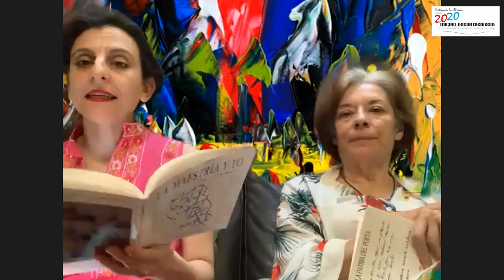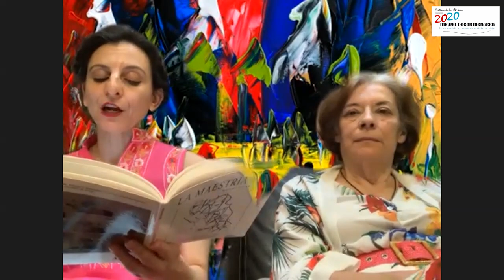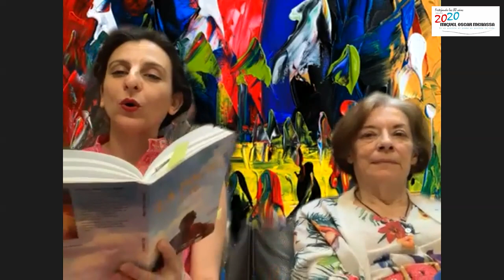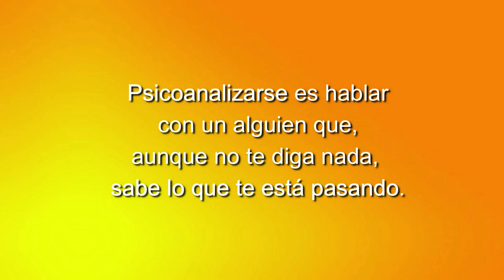157 POETAS DESPIERTOS EN ACCIÓN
24/05/2020